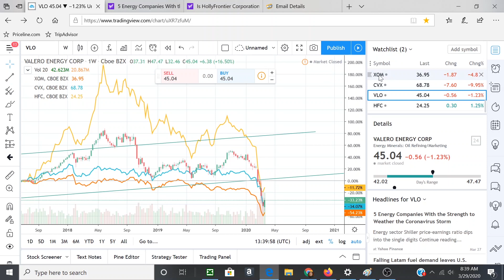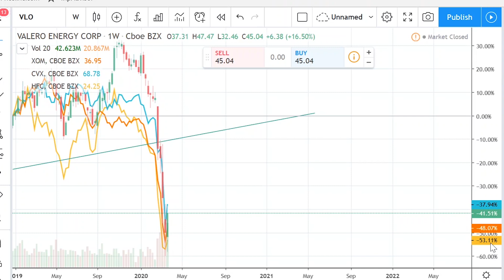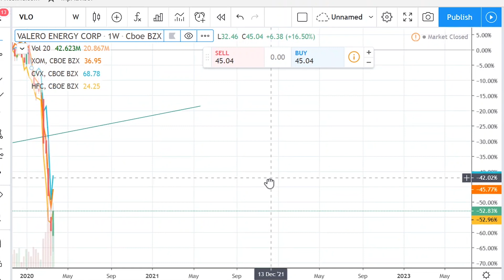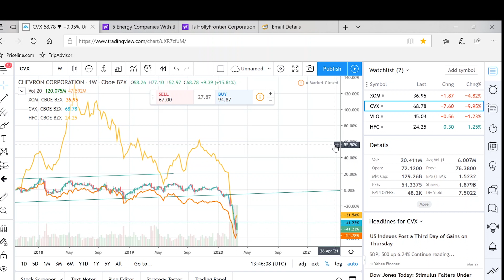Now is The Time To Buy Oil Stocks, Which Oil Stocks Should I Buy?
Oil stocks are down 45% to 65% but which Oil Stocks have a strong enough Balance Sheet to survive this downturn?  Let's look at Exxon, Valero, Chevron and Holly Frontier and decide which is the strongest.
Kerry is a full-time real estate agent and retired financial advisor with a mission of sharing his knowledge and leanings with anyone that will listen.

1.  The Accidental Super Power by Peter Zeihan
2.  The Big Nine by Amy Webb
3.  Supercharge Your Real Estate Sales by Kerry
4.  Digital Transformation, Survive and Thrive in an Era of Mass Extinction by Thomas M Siebel
5.  DisUnited Nations, The Scramble for Power in an Ungoverned World by Peter Zeihan
6.  The Future is Faster Than You Think By Peter Diamandis and Steven Kotler
7. FIND HAPPINESS BY DISCOVERING Who YOU ARE AND Why YOU ARE YOU by Kerry Grinkmeyer

This is the video equipment that I use, follow these links to find it on Amazon.
Microphone for suppressing wind Noise:
MOVO PR-2PM Professional Smartphone Video microphone and mount kit. $54.95
Microphone for shots a distance from cameras:
PoP voice 196” Single Head Lavaliere Lapel Microphone  $10.99
Table Tripod:
Victiv 72-inch Camera Tripod Aluminum  $49.99
Inside Lighting: (I use for my 'talking head videos")
Photography Photo Portrait Studio 600W Day Light Umbrella Continuous Lighting Kit by LimoStudio,  $47.99
Full-Size Tripod that I use in the studio and on-site videos:
JOBY GorillaPod 3K Kit. Compact Tripod  $39.98
Webcam:
Logitech C922x Pro Stream Webcam – Full 1080p HD Camera  $72.20